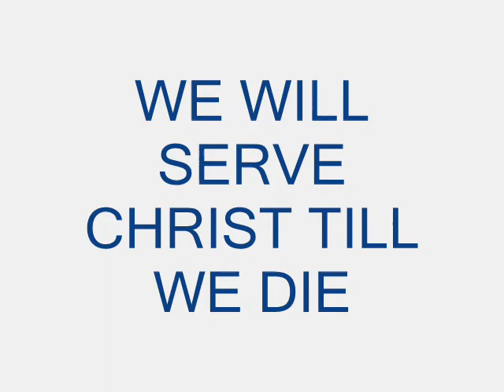HABAKKUK MUSIC - YOU TOOK MY PAIN